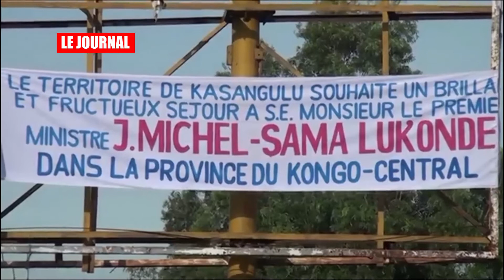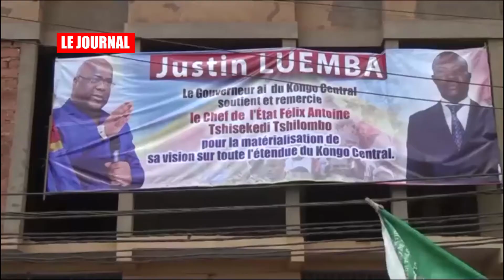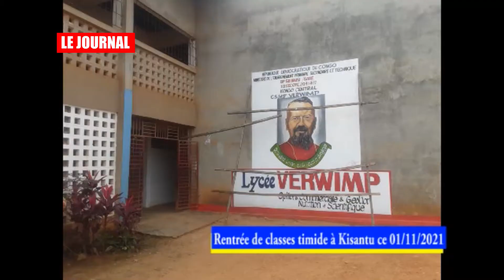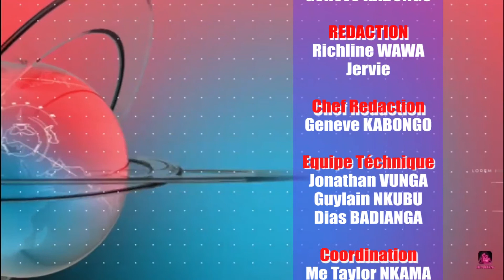JOURNAL DU 03/11/2021 SUR LA RTNZ. ASSISES MBUELA, COLLATION DES GRADES,NEWS DU GOUVERNORAT KC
suivez les actualités autour du Kongo Central et ailleurs pendant 30 minutes